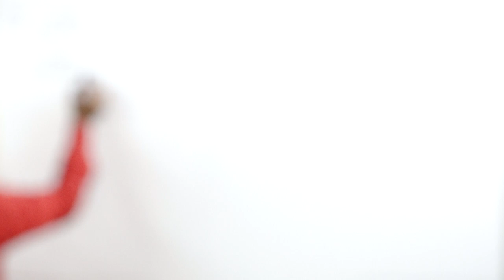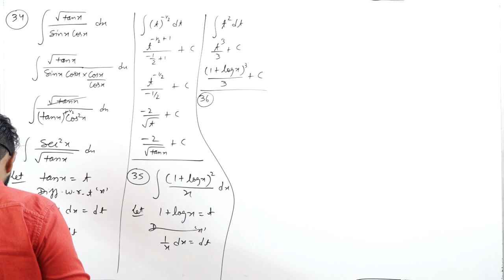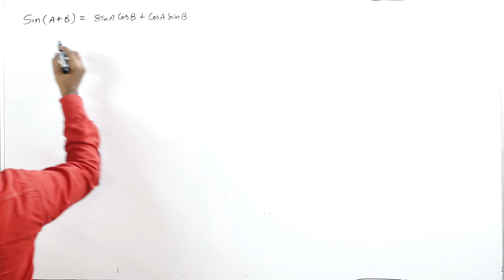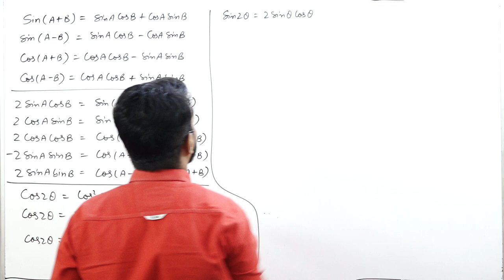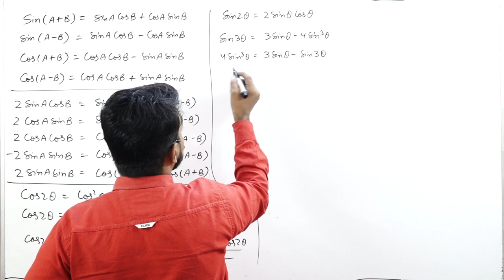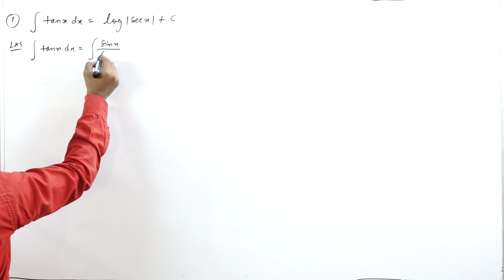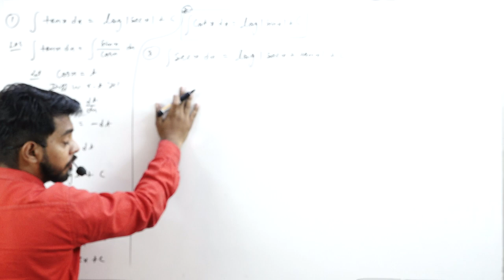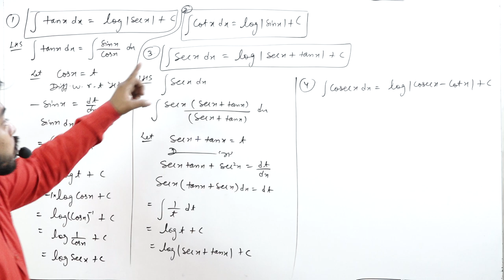Integration ||Part 4 ) || Class 12th